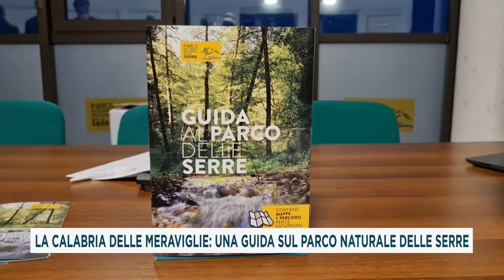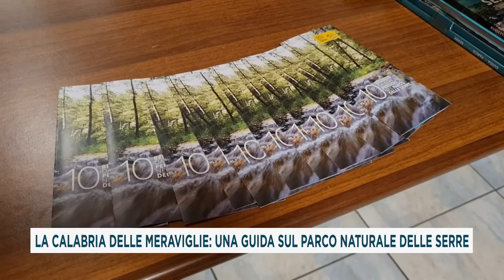LA CALABRIA DELLE MERAVIGLIE: UNA GUIDA SUL PARCO NATURALE DELLE SERRE